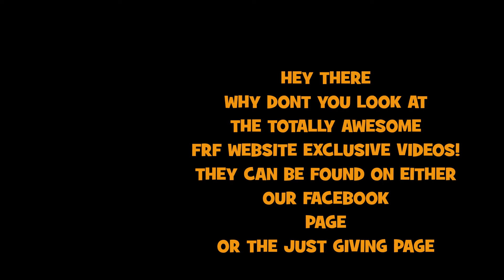The End Of A Jar Of Nutella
I've run out of ideas or i've just gone crazy, i haven't decided which yet :P

Come back next week for another video :D

Here's the links to get you too the Exclusive Videos